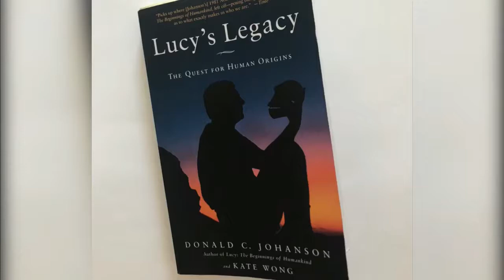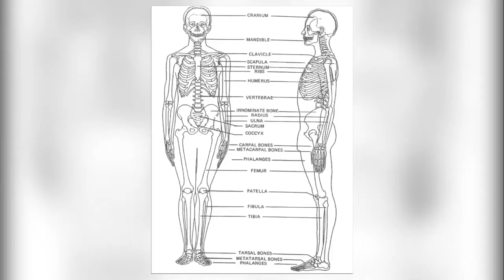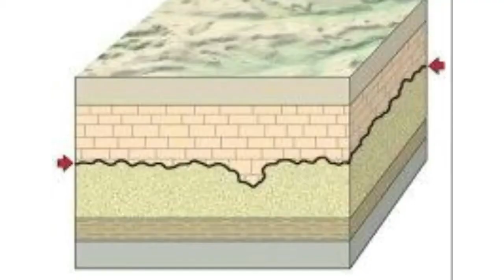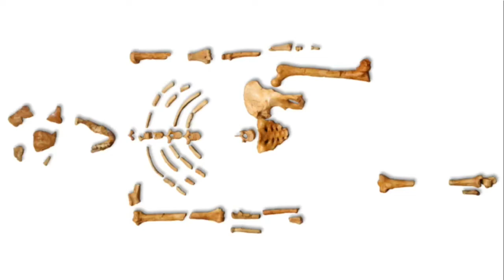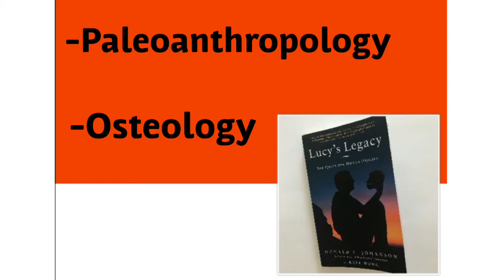Lucy’s Legacy- Science Video 2018